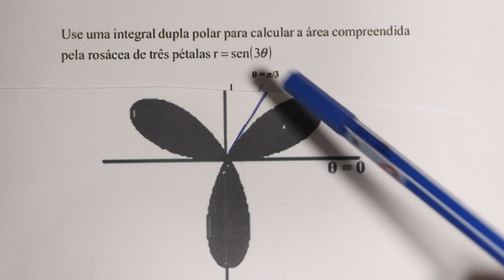GRINGS - INTEGRAL DUPLA POLAR - CÁLCULO ÁREA DA ROSÁCEA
Cálculo da área de uma rosácea de três pétalas, através de uma integral dupla, coordenadas polares.

Bons estudos!